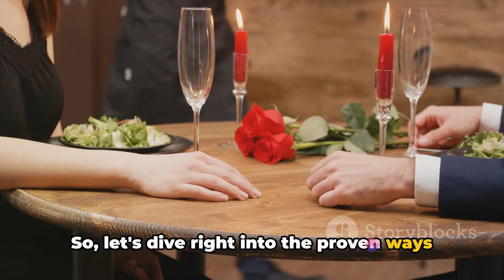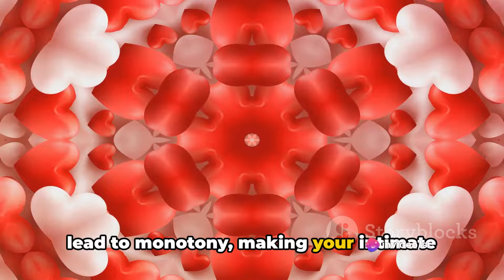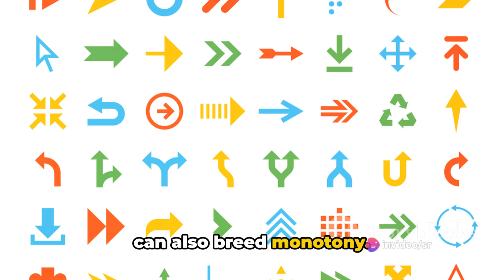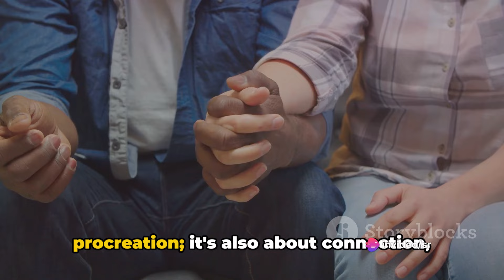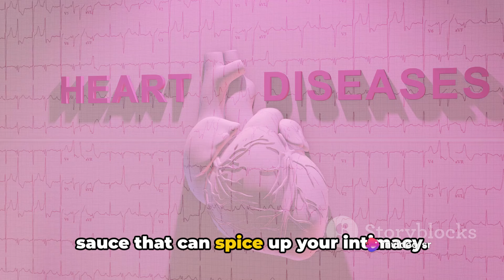10 Proven Ways To Spice Up Your Life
10 Proven Ways To Spice Up Your Life.

OUTLINE:

00:00:00 The Importance of a Satisfying Life
00:00:31 Body Positivity
00:01:02 Exploring New Positions
00:01:34 Teasing and Exploration
00:02:11 Introducing New Activities
00:02:41 Communicating Desires
00:03:12 Breaking Routines
00:03:42 Initiating
00:04:12 Having Fun Together
00:04:45 Using Massage Oils
00:05:18 Prioritizing Exercise
00:05:49 Summary